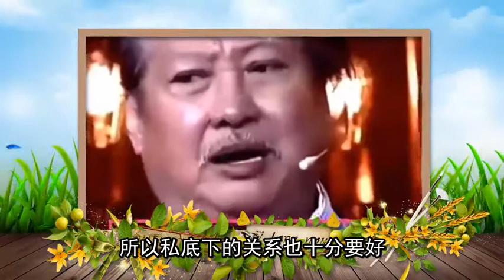周星驰：当年我被向太打压，整个娱乐圈就5个人挺我，一辈子感恩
大家好，今天给大家带来的节目主要内容是，周星驰：当年我被向太打压，整个娱乐圈就5个人挺我，一辈子感恩
要说喜剧界中最顶级的人物自然就是周星驰了，这么多年来，凭借着他独创的周氏幽默获得了无数人的认可，也打破了常规的喜剧片模式，所以他受到大家尊重也是非常正常的事情，毕竟他带给娱乐圈的是一个里程碑般的贡献。但就像所有人都知道的，天才一般都是孤独的。
很多明星在镜头前面都公开表示过和周星驰谈不来，甚至陈百祥也说过，认为周星驰是一个天才，但是并不适合做朋友。所以有很多和周星驰一起合作过的演员们都和他闹掰了，甚至连曾经的至交好友吴孟达、洪金宝等等都一个个离他远去。当年和周星驰闹掰的演员有无数个，其中最值得一提的自然就是洪金宝，当初他们两个人的配合也是十分默契，但是到底是什么惹得洪金宝在镜头前面说，周星驰只把自己当人，把其他人都当成狗呢？
其实这都是源于周星驰对于艺术的至高追求，所以在演戏的时候，只要他有认为做得不够到位的地方，就会十分的不满意，而且要他不断纠正，不断的按照自己想要的状态来。的确，这要是谁都会受不了的吧，除了洪金宝，曾经周星驰也被向太夫妇一起针对过。
有一段时间，由于郭碧婷和他们儿子向佐的感情问题闹得沸沸扬扬的，甚至逼得向太深夜发长文来谈感情，这些事情也是引得网友议论纷纷，很多人一定好奇为什么向太在他们的感情生活上这样的插手，其实因为当年在香港娱乐圈，向华强夫妇拥有着无上的地位，无论是谁，在他们面前不敢大声说话。
而说起她和周星驰还要提到一篇文章了，曾经有一篇杂志，上面刊登了一篇叫做《为什么这么多人黑周星驰》，这篇文章一发布，引得无数人热议，因为其中也透露过一点，曾经周星驰想要移民去加拿大，却被向华强夫妇以强大的背景压制了下来。很快，这篇文章也受到了向太的关注，虽然和往常一样，周星驰并没有回应这篇文章的内容，但是